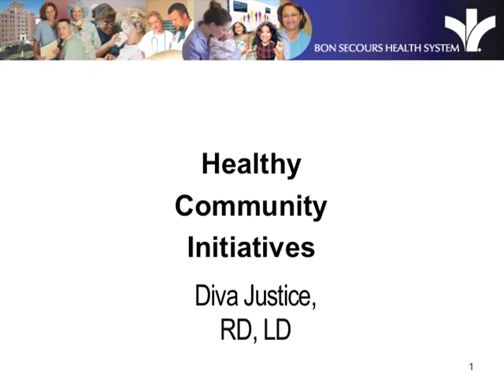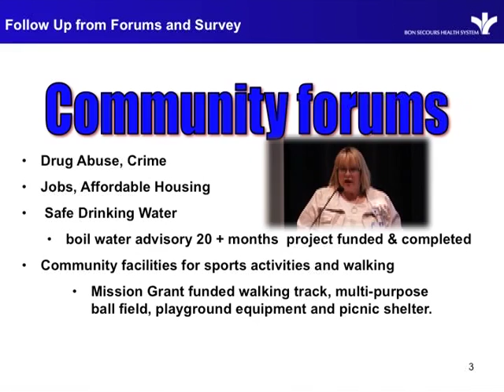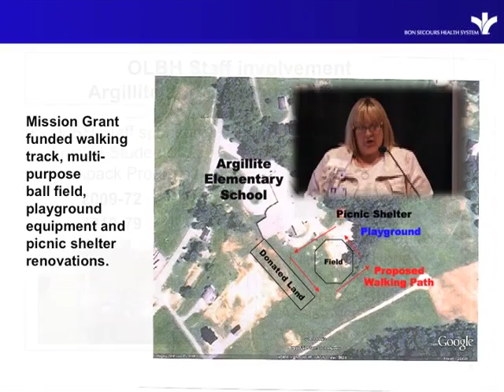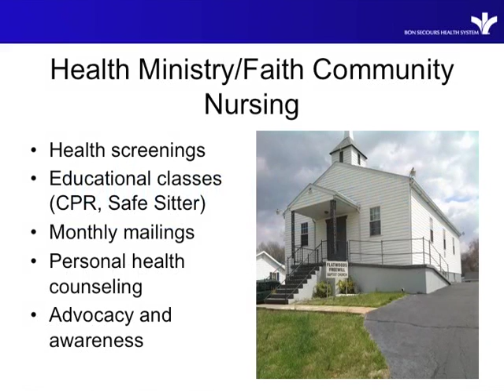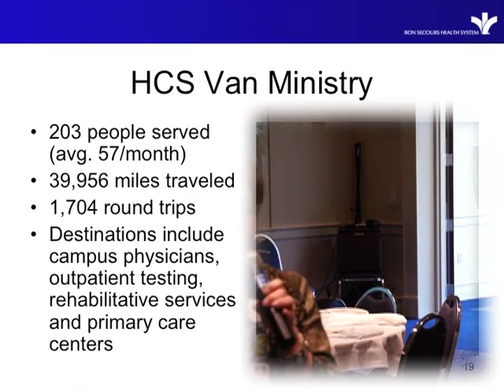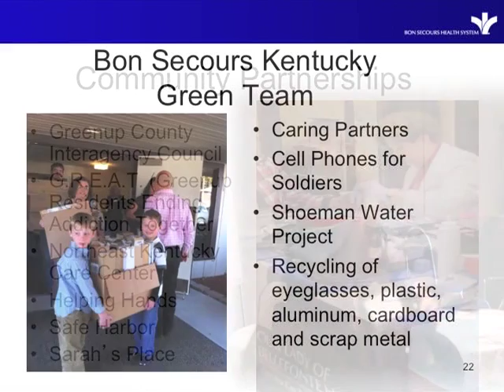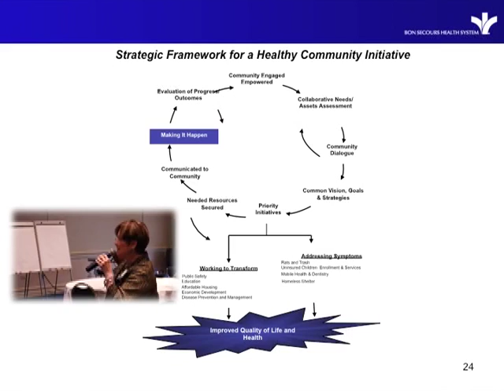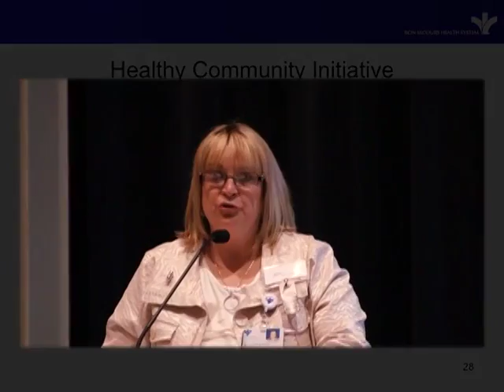Healthy Community Initative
Diva Justice RD, LD